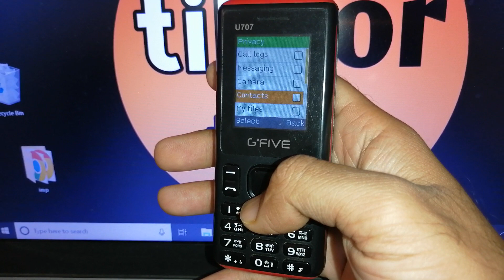memory card par password kaise lagaye !! how to set password on memory card in gfive u707 mobile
how to set password on memory card in gfive u707 mobile
how to set password on memory card in gfive u707
how to set password on message in Gfive u707
memory card par password kaise lagaye
gfive u707 mobile me memory card par password kaise lagaye
gfive u707 me memory card par password kaise lagate
how to set password on my files in Gfive u707
gfive u707 me my files par password kaise lagaye